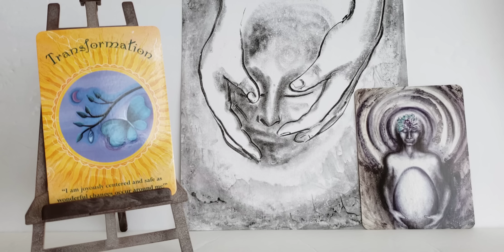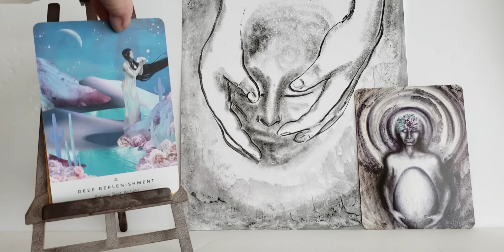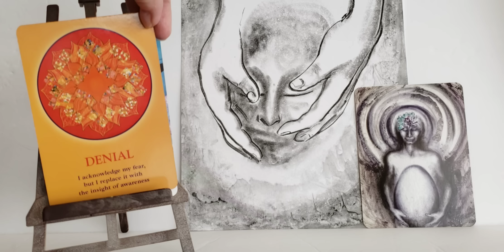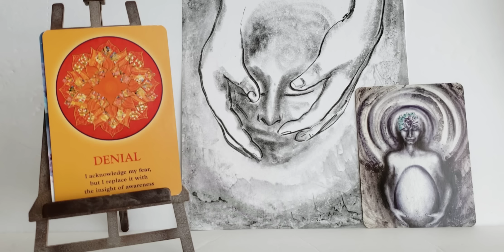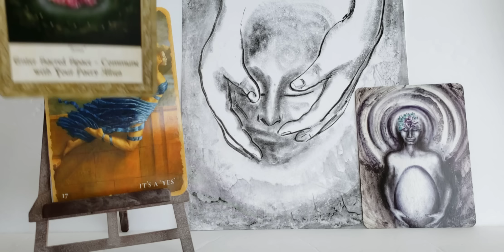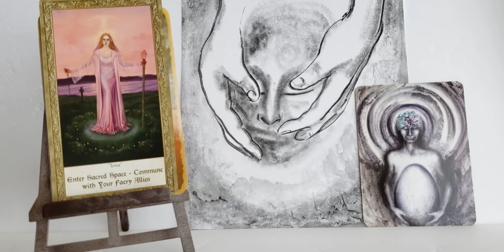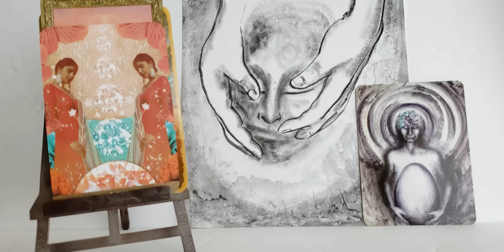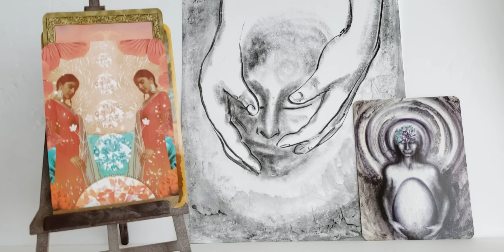Wiadomości Duszy na czas 15 (lub 11)- 30.06.23: Energia się Zmienia, a więc i Ty... 💜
Zapraszam na moja strone pod Moje Uslugi.
Polecam Czytanie: "Co Twoja Dusza Chce Bys Wiedzial/a z Kartami Duszy" i inne- na temat Karmy.
Sa Uslugi na przecenie- Skorzystaj!
Tu mozna tez zakupic wszystkie webinaria (na filmikach):
1. Karma: Zrozumienie- Odciecie- Uzdrowienie.
2. Miedzywymiarowe Uzdrawianie i Otrzymywanie Wiadomosci.
3. Porozmawiajmy o Wielowymiarowosci w 3D Rzeczywistosci.
4. Reiki poziom I: Uzdrawiam Siebie!
5. Reiki poziom II: Uzdrawiam Innych!
6. KOLOR Moze Zmienic Twoje Zycie, czyli Uzdrawiamy KOLORAMI
7. Karty Anielskie- Karty Duszy- Wiadomosci z Drugiej Strony, czyli DARY i
    Kariery💜
8. Webinarium: Podstawy Astrologii- Numerologii... I co z tym znakiem
    Wezownika?
9. Nowa Energia- Przeciecie Wymiarowe- Nasze Mozliwosci i... Inna Planeta!
10. Webinarium: Plazma- Swiatlo- Ascension
11. Webinarium: "Chenneling, czyli Jak Zdobywac Informacje ze Swiata
       Duchowego"
Aby zakupic moja ksiazke “Mysli przy kawie” prosze wejdz na lub Szukasz
Grace Carter/Grazyna Kaczynska “Mysli przy kawie”
NOWOŚĆ! Twoja Dusza pragnie Wolności i Niezależności. Zapraszam więc do dołączenia do grupy: NIEZALEŻNI.